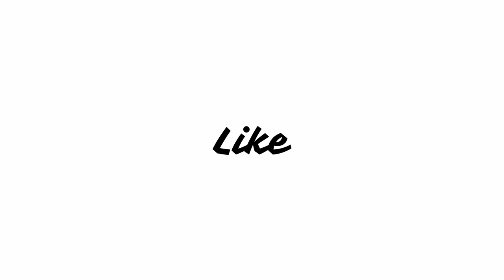Summer Wars Anime Movie Review in Hindi | Ryûnosuke Kamiki, Nanami Sakuraba, Mitsuki Tanimura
Kenji Koiso, an eleventh grade math genius, agrees to take a summer job at the Nagano hometown of his crush, Natuski. When he arrives, he finds that her family have reunited to celebrate the 90th birthday of the family matriarch. His job is to pretend to be Natsuki's fiancé. Meanwhile, his attempt to solve a mathematical equation causes a parallel world's collision